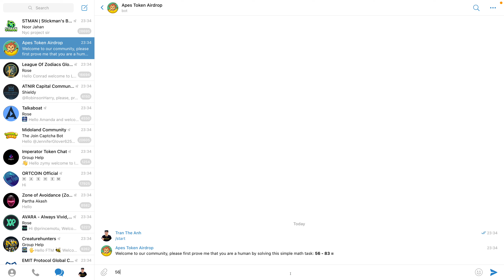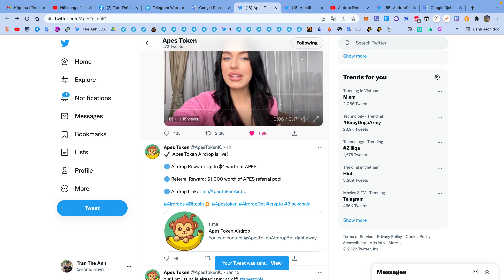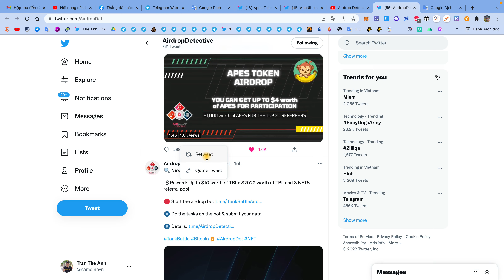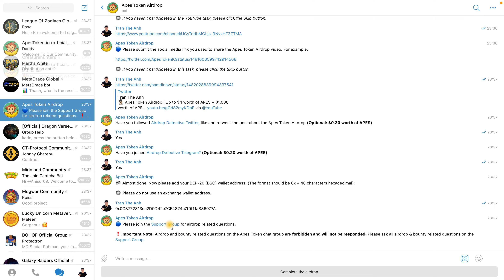Hướng Dẫn Nhận 4$ Token APES Mạng BSC | Airdrop | The Anh LDA 💰